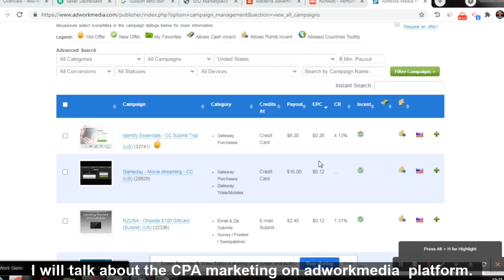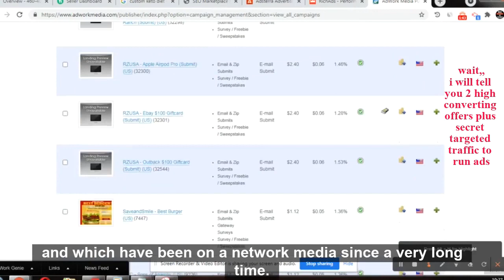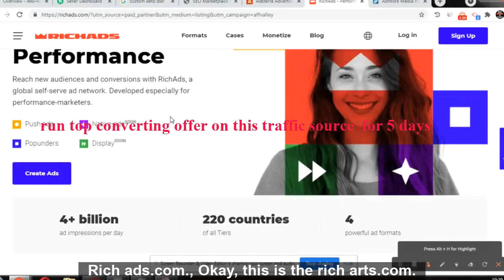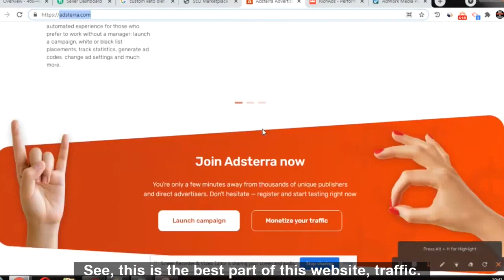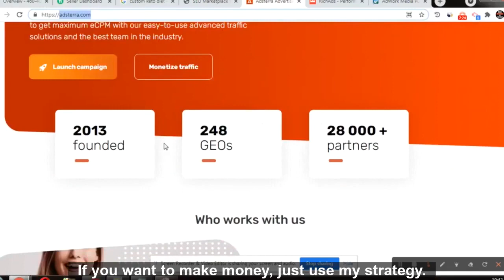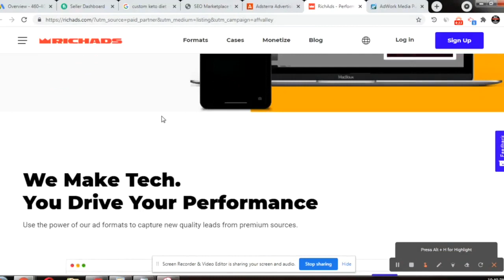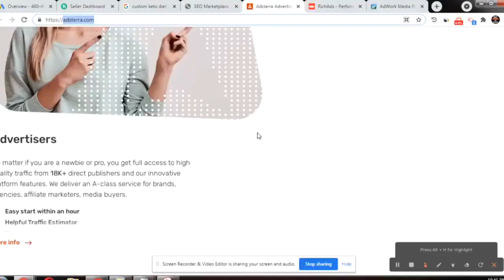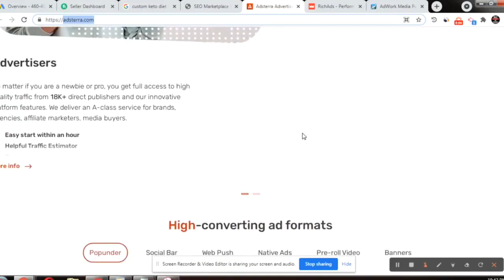🔥$6,000+ Earning IN 48 HOURS | PAID METHOD | HOW TO (EARN MONEY ONLINE) step by step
🔥Premium CPA Marketing/ADULT CPA Marketing /Clickbank Practical Course

cpa marketing
earn money online
clickbank
google ads
google advertising
make money online
online earning
email marketing
instagram ads